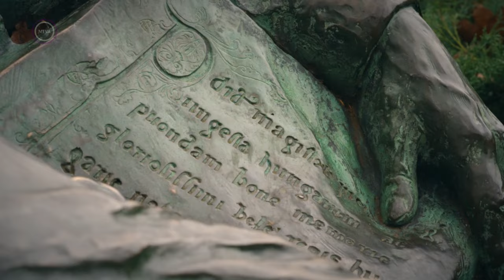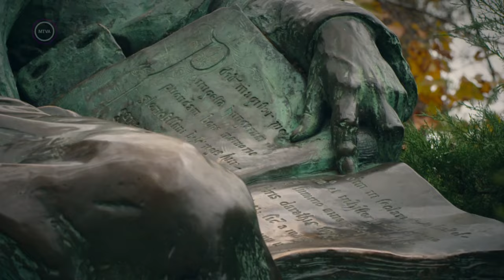A hét műtárgya – Ligeti Miklós: Anonymus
Ligeti Miklós titokzatos bronzalakja, amelynek makettje a Magyar Nemzeti Galériában, kész szobra pedig a Városligetben található. Anonymus, vagyis, Névtelen, A hét műtárgya epizódjában.